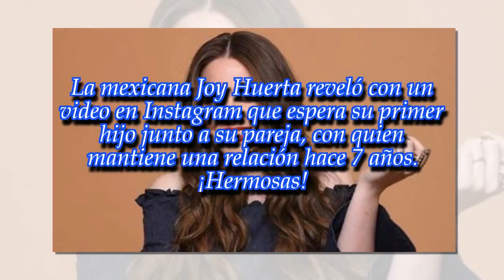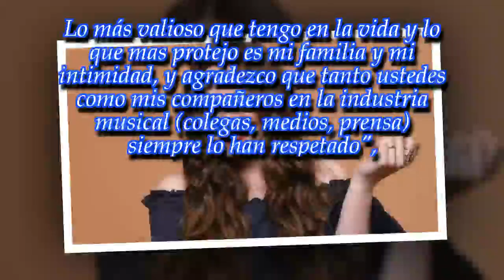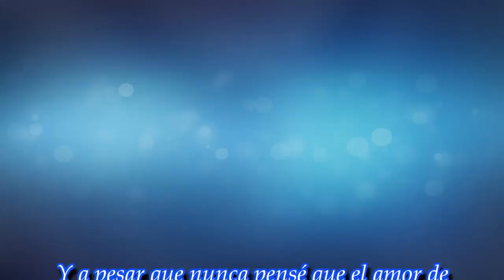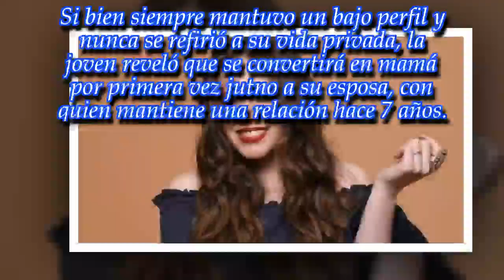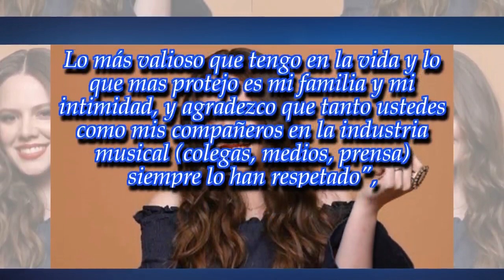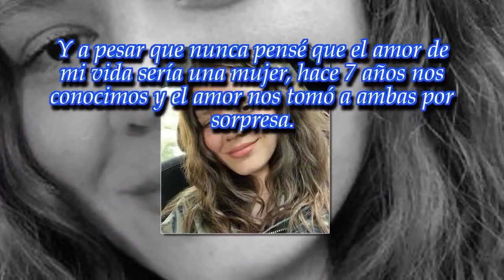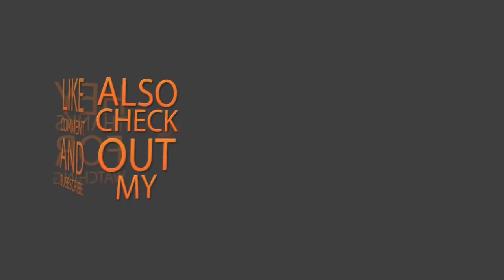La cantante de Jesse & Joy anunció que será mamá junto a su esposa